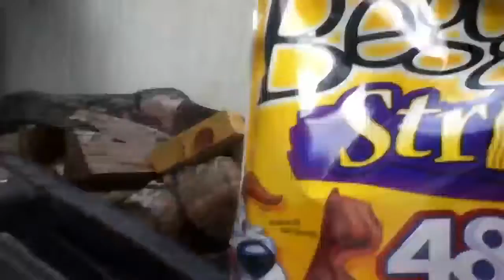Beggin' For Beggin' Strips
The Mastiff Dog Enjoys A Beggin' Strips Dog Snack.